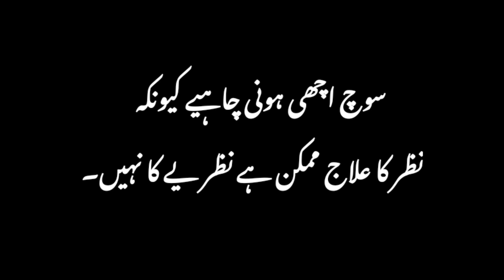Real Motivational Story revealed of negative thinking men | Thinking must be good | Lucky Syed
"Customer is not always right" Some time shop keeper are right so trust him.
And possible to give your reviews about this story in comment section.
And give respect in the form of likes :) So we can make such kind of motivational story videos for public.

This is a real based motivational story which is revealed by  @Lucky Sayed.